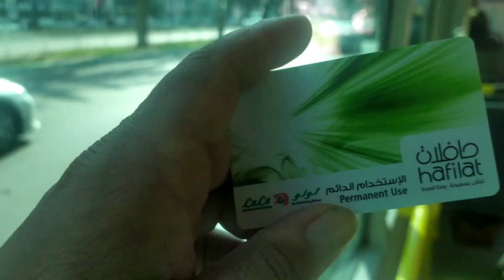Come si pagano i mezzi pubblici ad Abu Dhabi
Hafilat, la tessera indispensabile per prendere tutti i trasorti pubblici di Abu Dhabi, compreso il bus da e per l'aeroporto, operativo 24h su 24, 7 giorni su 7, e che vi costerà solo 1 euro!